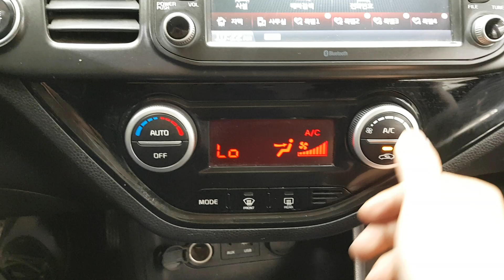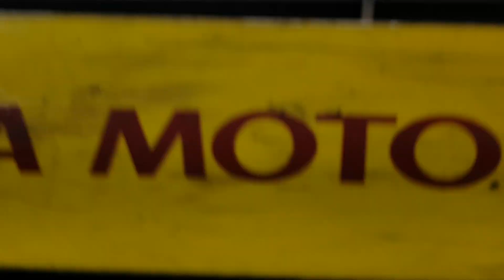VEHÍCULOS USADOS COREANOS | SENA TRADING - 2016 MORNING GT442084